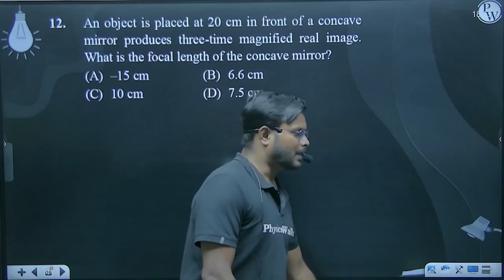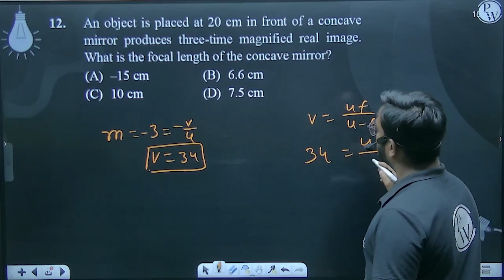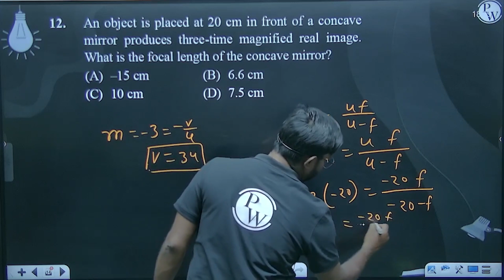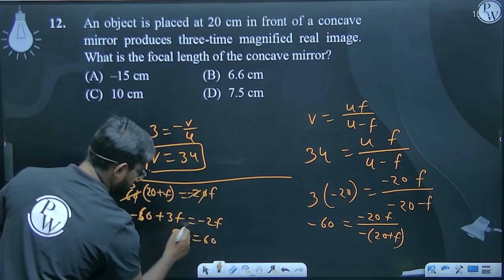An object is placed at 20 cm in front of a concave mirror produces three-time magnified real ima....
An object is placed at 20 cm in front of a concave mirror produces three-time magnified real image. What is the focal length of the concave mirror?